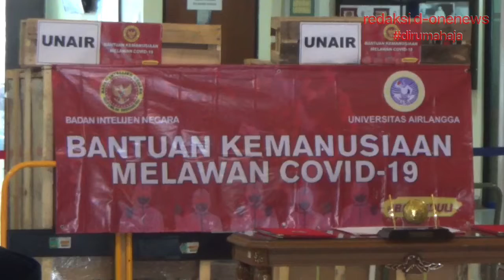Sampai BIN Juga Ikut Membantu Alkes